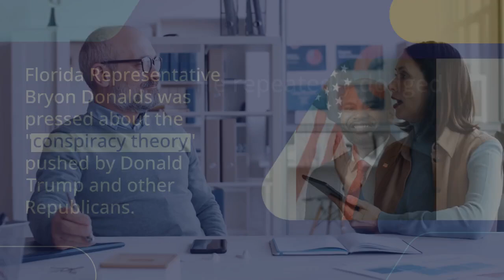Republican Congressman Confronted Over False Claims of FBI Assassination Plot Against Trump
Florida Representative Bryon Donalds was confronted by CNN's Abby Phillip about his promotion of a conspiracy theory that the FBI wanted to assassinate Donald Trump during the search for classified documents in August 2022. Despite being presented with clear facts, Donalds refused to acknowledge the falsity of his claims. Instead, he continued to push the narrative that the Department of Justice is being politicized against Trump. Phillip emphasized the importance of walking back such harmful and false insinuations, which can incite violence and undermine trust in institutions.

Question for Viewers:
"What do you think is the responsibility of public figures in spreading accurate information and avoiding harmful conspiracy theories?